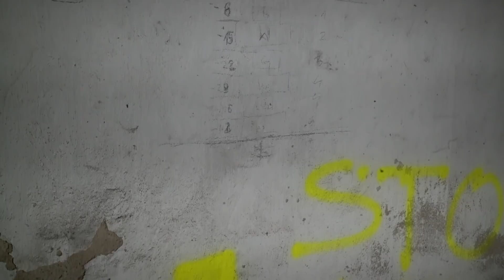Podbijamy fundamenty z cegły - Remont starego domu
Tym razem podbijamy fundamenty z cegły! Jakby nam było mało poprzedniej akcji z podlewania fundamentów betonem ;) Jest to jeszcze grubsza akcja i jeszcze bardziej czasochłonna niestety. Pokazujemy jakich cegieł używamy, jak je powiązać i jak wymurować narożnik. W odcinku ujawniamy kilka niespodzianek... oraz błędów.

Witamy na naszym kanale dotyczącym remontu i rozbudowy starego domu. Przeprowadzamy go w dużej mierze samodzielnie, choć oczywiście nie wszystkie prace wykonamy sami. Oprócz budowlanki na kanale znajdziecie prace w drewnie i metalu bo do tych materiałów jest nam najbliżej.